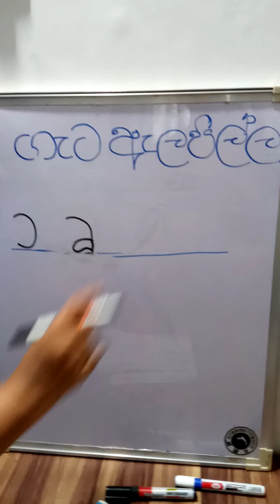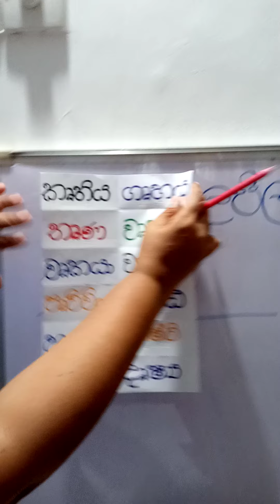Gata alapilla ~ ගැට ඇලපිල්ල